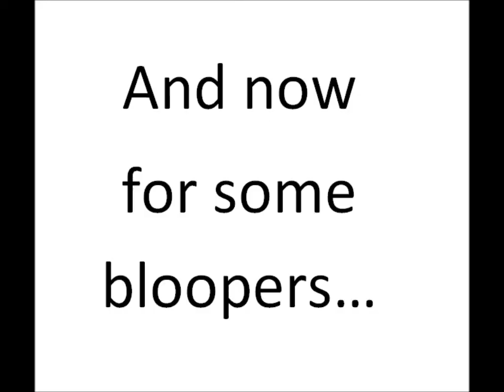Show Us Christ (song 37 of 100 Song Challenge)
I will be more than happy to engage in a civil discussion with you about faith, love and life. All I ask is that you remain respectful. I want to have an open, friendly, intelligent discussion with people who want to listen and I hope to speak with you :)

My name is Justeen Chan and in 2012 I managed to learn 50 entirely new songs within the space of two weeks despite the fact I allocated myself a three week period. Since I could cover 50 songs in two weeks, with that extra week I thought I'd attempt to cover 100 songs in three weeks instead. Well in that time I got a job and started uni and things have happened. So now the mission is to do at least one new song per week in the year 2014.

Thanks Joel for introducing this song to QTC and thanks Josh for daring us to do it. I hope you guys had as much fun as I did recording this. Also, thank you to QTC for letting us film this at Chapel and being generous with the location and equipment. Love you guys.

The original Show Us Christ (by Sovereign Grace Music) lyrics:
Prepare our hearts, O God
Help us to receive
Break the hard and stony ground
Help our unbelief
Plant Your Word down deep in us
Cause it to bear fruit
Open up our ears to hear
Lead us in Your Truth

Show us Christ, show us Christ
O God, reveal Your glory
Through the preaching of Your Word
Until every heart confesses Christ is Lord

Your Word is living Light
Upon our darkened eyes
Guards us through temptations
Makes the simple wise
Your Word is food for famished ones
Freedom for the slave
Riches for the needy soul
Come speak to us today

Where else can we go, Lord?
Where else can we go?
You have the words of eternal life
(repeat)